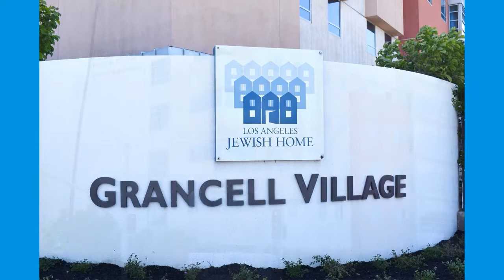Joyce Eisenberg-Keefer Medical Center Photo Tour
Get an full tour of the Los Angeles Jewish Health's Joyce Eisenberg-Keefer Medical Center.